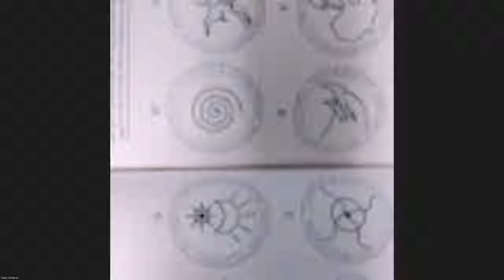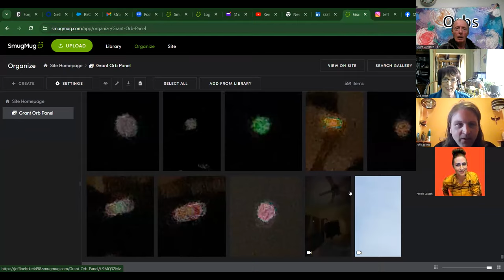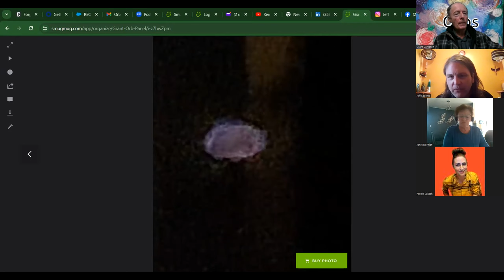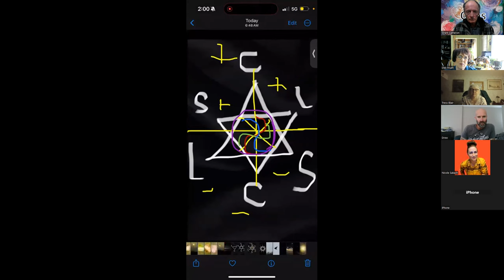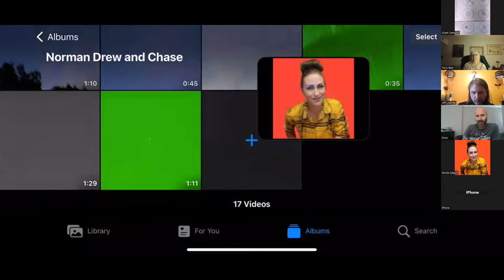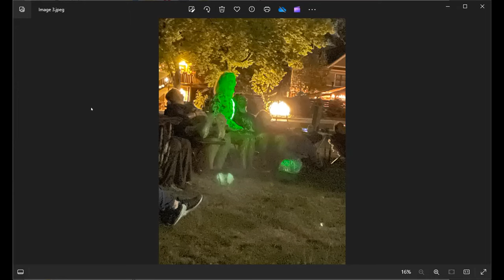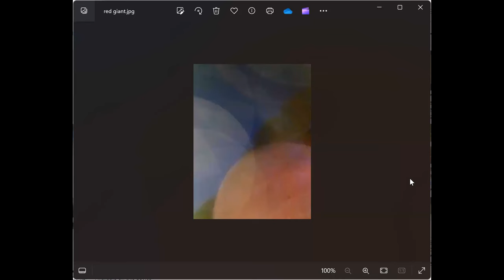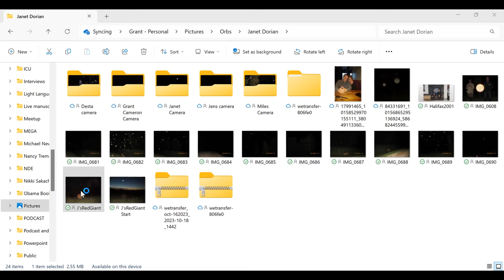GRANT CAMERON ORB Panel Update 2024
2024 Orb Update With experiencer Chris Bledsoe and the people at Skinwalker Ranch talking about orbs I bring in many of the top orb experts in the world who control at least 400,000 photos. The orbologists join me from Canada, Scotland, Holland, and the United States.